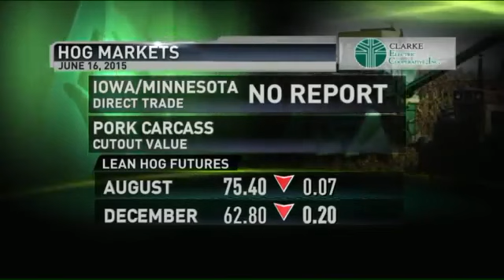$3 5 Billion Worth of Exports Threatened